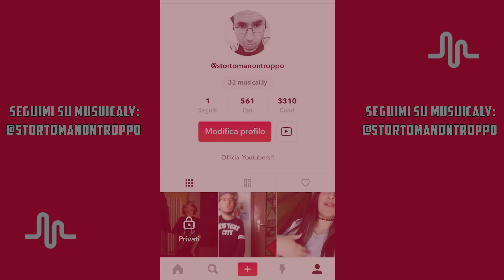★ #3 Musical.ly || Storto - Feat. Stupida Lama★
NUOVA COMPILATION DI MUSICALY DELLO STORTO & LA LAMA!

▼▼CONTATTI UTILI▼▼